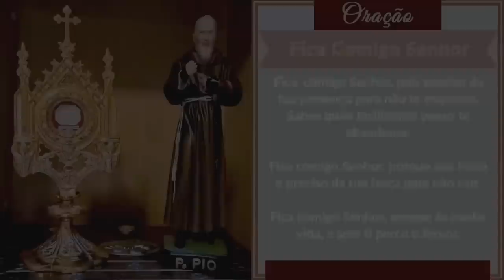Resisti ao Chamado do Padre Pio. Agora Vejo o Erro que Cometi.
Neste vídeo, mais testemunhos de graças alcançadas que desafiam os mais incrédulos ou tíbios.

Clique agora no link abaixo e ajude na Campanha do Santo Rosário do Padre Pio.
NÃO DEIXE PARA DEPOIS. É PERIGOSO VOCÊ SE ESQUECER.

SEJA UM FILHO PROTEGIDO DO PADRE PIO --- Faça sua inscrição e Ligue para Ganhar uma linda Estampa do Santo Padre Pio, já Benta.  Ou acesse o site seguro

CASO QUEIRA ENVIAR UMA DOAÇÃO ESPONTÂNEA, SEGUEM OS DADOS:
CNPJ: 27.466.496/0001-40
Banco Bradesco (237)
Ag. 0108
C/C: 8184-1

PARA ENVIAR DOAÇÕES ESTANDO FORA DO BRASIL, SEGUEM NOSSOS DADOS:

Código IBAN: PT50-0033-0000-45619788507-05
Código Swift: BCOMPTPL
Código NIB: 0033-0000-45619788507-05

00:00 Graças ao Padre Pio
00:21 Campanha Padre Pio em cada lar, peça sua estampa GRÁTIS
03:17 Campanha do Santo Rosário do Padre Pio
04:39 Viagens a San Giovanni Rotondo
05:46 A cura da catarata pela intercessão do Padre Pio
07:15 Duas pessoas desaparecidas encontradas no mesmo dia
09:49 Nossa Senhora de Fátima, Padre Pio e meu anjo da guarda, me trouxeram de volta para a igreja
11:40 O Objetivo de trazer almas para o Padre Pio
14:06 A divulgação da novena devocional a São Pio
18:30 Resisti ao chamado do Padre Pio, agora vejo o erro que cometi.
21:27 O demônio quer te atrapalhar de fazer apostolado
27:40 Sempre agradeça ao Sagrado coração, Nossa Senhora das Graças e Padre Pio
28:52 Graças a intercessão do Padre Pio, consegui ter filhos
31:29 Agradecimentos ao excelente atendimento pelo whatsapp
35:54 Oração Fica Comigo Senhor
40:10 Bençao com imagem e voz do Padre Pio